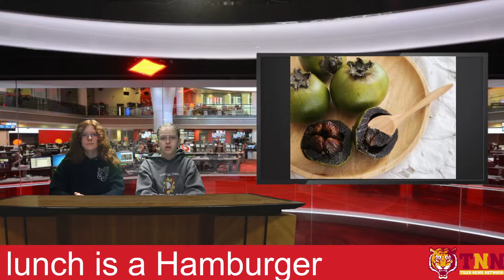Daily Show 2/22/24